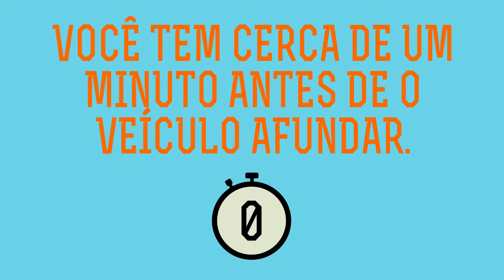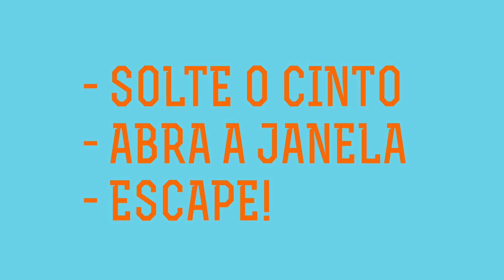Série Sobrevivência: Como escapar de dentro de um carro prestes a afundar?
Vídeo mostra como sobreviver se você estiver dentro de um carro que está prestes a afundar!

Agradecemos por compartilhar!